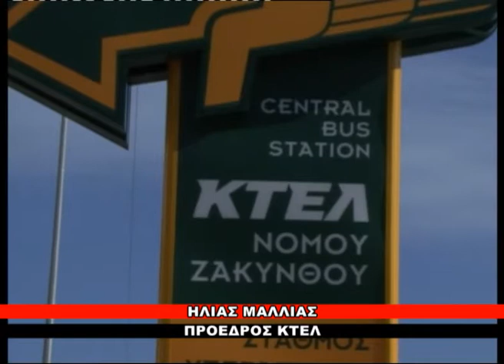Τα χειμερινά δρομολόγια του ΚΤΕΛ